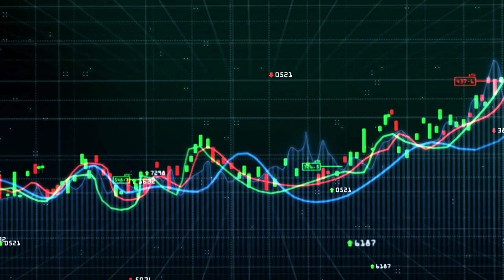Patrocinios en los deportes, el pádel y la guerra rusa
Fin de semana y de una nueva emisión de “Cotorreo Financiero” con nuestros expertos favoritos: “Dagago” y “Bomber”, quienes tocarán el tema de cuánto le pagaba Nike a Tiger Woods, en relación al aspecto de los patrocinios en los deportes y en específico el de pádel; además, darán continuidad al asunto de la guerra rusa y sus repercusiones en el mundo económico.